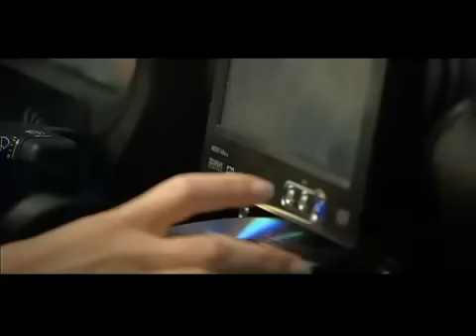Massari - Bad Girl [ OFFICIAL MUSIC VIDEO ].MP4